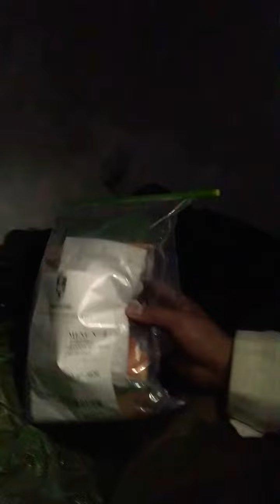14 January 2021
BSM  french foreign legion ma Nepali haru